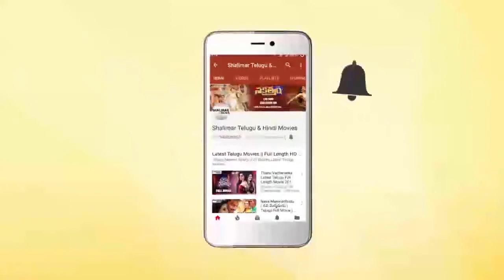Posani Krishna Murali Funny Speech At Bharat Ane Nenu Blockbuster Celebrations || Mahesh Babu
Watch Posani Krishna Murali Funny Speech At Bharat Ane Nenu Blockbuster Celebrations. BharatAneNenu Movie Stars Mahesh Babu, Kiara Advani in Lead Roles, Directed by Koratala Siva, Music by Devi Sri Prasad.